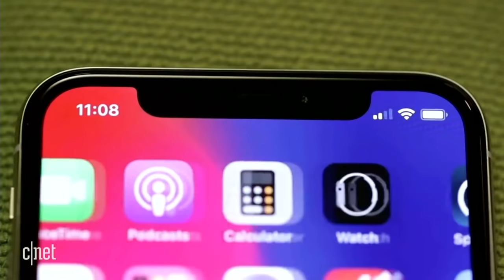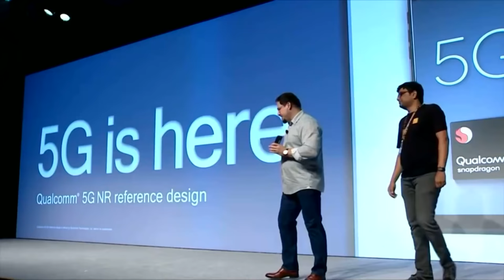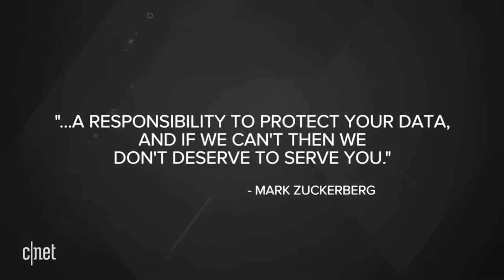Apple, Qualcomm legal battle heats up in China (The 3:59, Ep. 501)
Starts @ 3:20 before the edit

Apple faces a potential ban in China, Qualcomm is trying to destabilize Apple and Intel and Europe's tightening regulations on Silicon Valley.

Good morning from CNET NY Studios while we record the daily news-bite podcast: The 3:59. Hangout while we cover a multitude of stories from around the tech world and then the CNET staff will take your questions and comments in the chat.